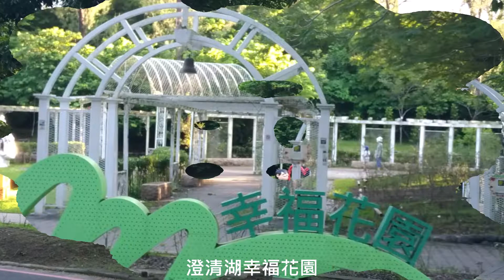Lucky【萊奇小調】巡遊澄清湖賞花觀景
巡遊澄清湖賞花觀景
荒野大自然，
是人類最原始的鄉愁。
想望漫步原野，
只好就近巡遊澄清湖。

靜觀湖水悠悠，
時光易逝，
已是秋，
了秋心，
沒了愁，
輕鬆走一回。

繞道紫蟬園，
黃昏常遇見，
熱心的志工林先生勤耕種，
總要寒暄幾句道聲謝。
軟枝紫蟬花，
依然〜
笑顏燦爛迎人。

台灣.高雄.澄清湖風景區.遊記
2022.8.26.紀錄